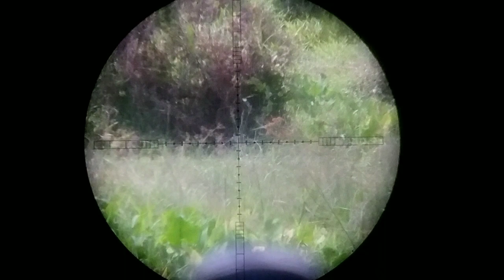SIKAT....DOOORRR!!!@Rahmathuntingvlog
Asalamualaikum sobat hunting kali ini sikat. doorrr tapi burung ini kebal peluru ternyata😂selamat menyaksikan semoga terhibur🙏
berburu burung sintar
berburu burung ruak ruak
berburu burung tekukur
berburu burung liar
cara berburu burung
cara hunting mngunakan senapan angin 2022
berburu burung mandar
poin burung sintar
hunting burung
unit pcp
nyangong burung
di spot baru
cek poin burung
berburu di spot baru
Rahmat channel pb
Rahmathuntingvlog